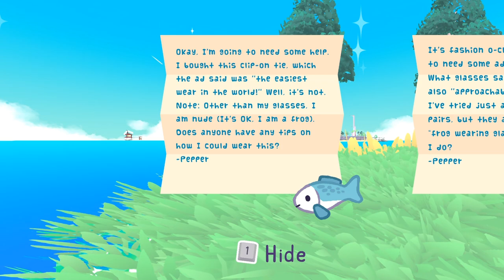Here Comes Niko! - 13 - the bug that poops candy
I love animals, but honestly there are bugs that I just... can't. It's not even the kind that typically spooks people. LIke spiders, bees, all that are fine. But bugs that hang around on surfaces like flies and such, I dunno, I get an extremely repulsed reaction.

fun!